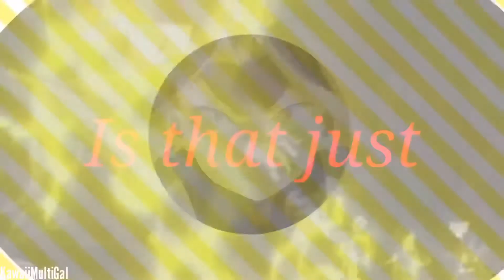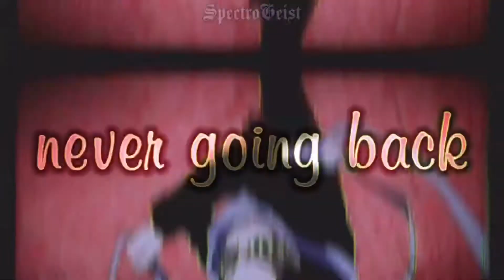Hourglass ~ MHA MEP | Completed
Y’all did great! The best one Ive hosted by far!!

Shoutout to XxKawaiiMultiGalxX for being a REP!